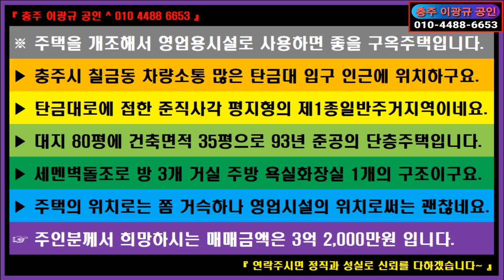🌏 부동산 ↪️ 이광규656 🎯 근생시설용주택 🔊 충주시 칠금동 차량소통 많은 탄금대 입구 인근 주택을 개조해서 영업용시설로 사용하면 좋을 구옥주택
※ 주택을 개조해서 영업용시설로 사용하면 좋을 구옥주택입니다.
 ▶ 충주시 칠금동 차량소통 많은 탄금대 입구 인근에 위치하구요.
 ▶ 탄금대로에 접한 준직사각 평지형의 제1종일반주거지역이네요.
 ▶ 대지 80평에 건축면적 35평으로 93년 준공의 단층주택입니다.
 ▶ 세멘벽돌조로 방 3개 거실 주방 욕실화장실 1개의 구조이구요.
 ▶ 주택의 위치로는 쫌 거슥하나 영업시설의 위치로써는 괜찮네요.
 ☞ 주인분께서 희망하시는 매매금액은 3억 2,000만원 입니다.

⭕ Since 05.01.05

🔸️ Real Estate Channel : Sales and lease information regarding all real estate

🔊 힐링채널 : 투어 + 아트 + 뮤직
🔸️ Healing Channel : Tour + Art + Music

🔊 라이프채널 : 코멘트 + 인터뷰 + 스페셜